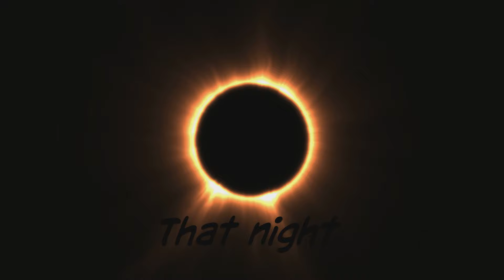EP5 S2 the rise of the child